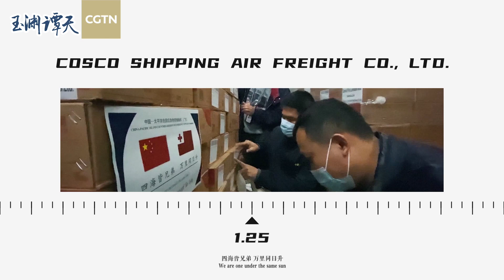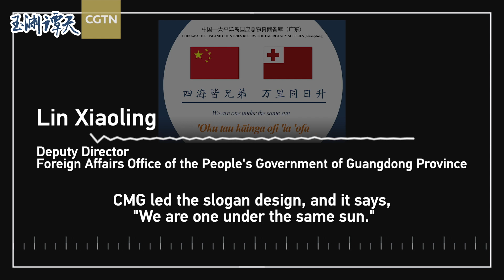Chinese poem appears on humanitarian aid for Tonga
For  more:
On January 28, 2022, the first batch of Chinese Air Force transport airplanes carrying humanitarian aid from China to Tonga landed at the Pacific country's Fuaʻamotu International Airport.
Together with multiple departments, China Media Group designed the slogan of this material assistance.
"We are one under the same sun."